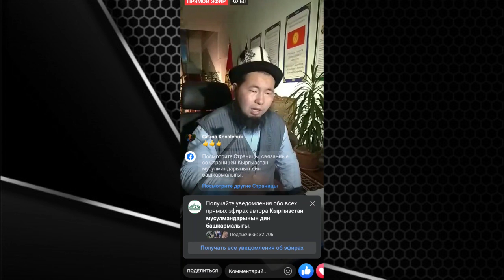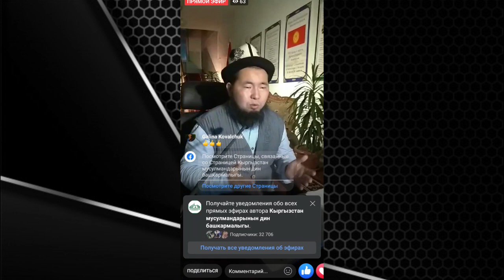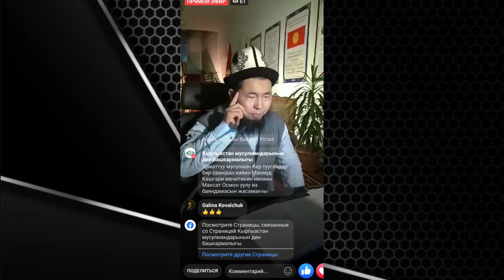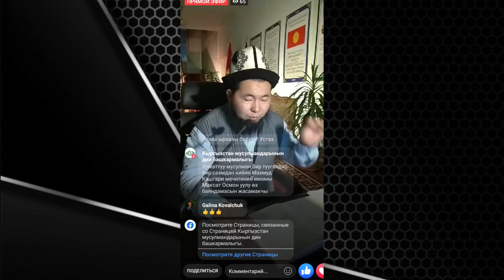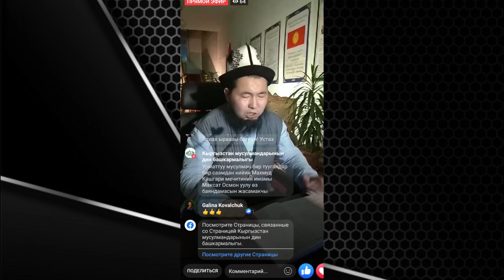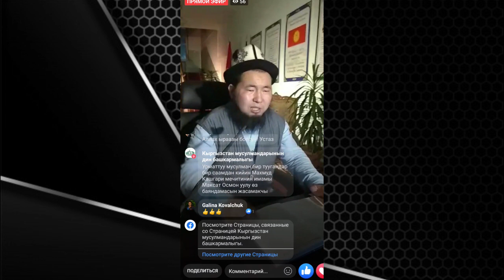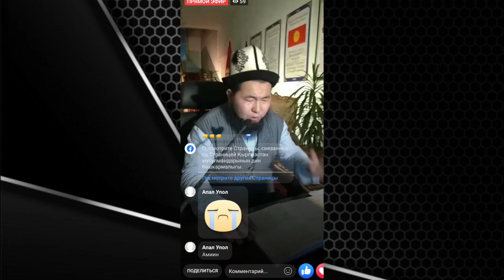Амалдардын эӊ жакшысы кайсы?! | Осмон уулу Максат ажы | Муфтият КР